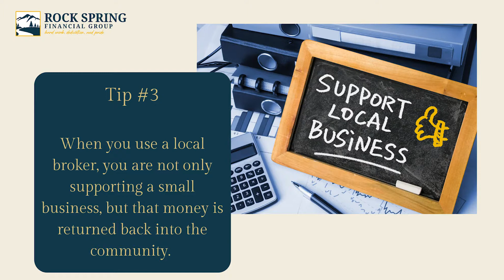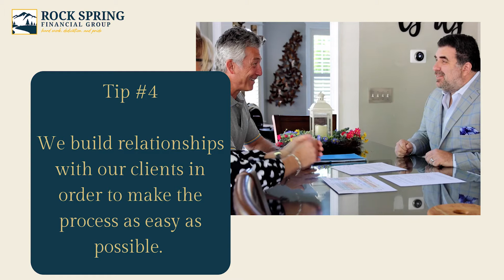Why Rock Spring Financial Group?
Why should you choose Rock Spring Financial Group when considering buying a new home or refinancing?